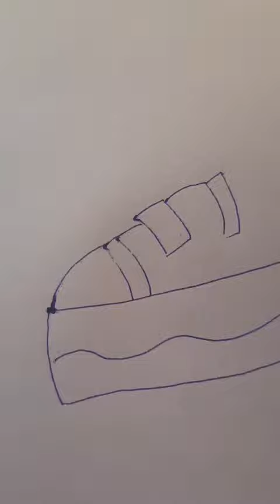💥Shoes art 💥drawing